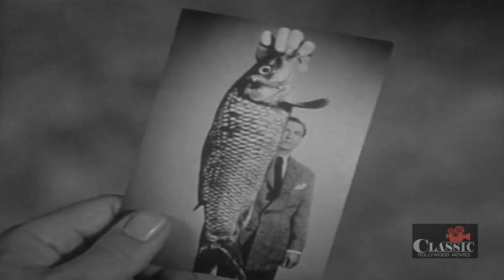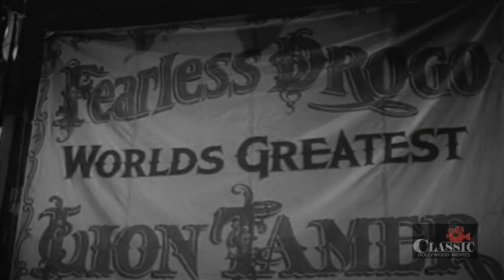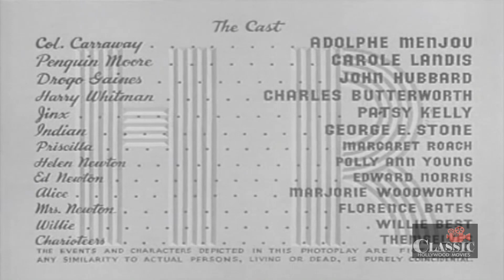Adolphe Menjou: Road Show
Rich playboy Drogo Gaines is in imminent danger of marrying a gold digger, and escapes by feigning insanity. The joke's on him when he wakes up in an asylum full of comical lunatics. There he befriends Colonel Carraway, and together they escape, catching a ride with a beautiful blonde who proves to be Penguin Moore, carnival owner. The adventures of Drogo and the Colonel with Moore's Carnival are replete with Hal Roach slapstick.

Directed by Hal Roach
Written by Eric Hatch, Arnold Belgard
Starring Adolphe Menjou, Carole Landis, John Hubbard